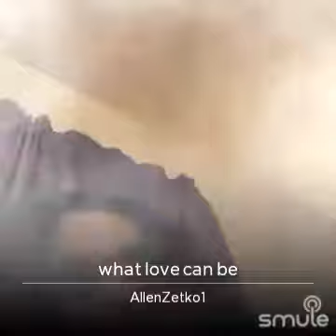What love can be